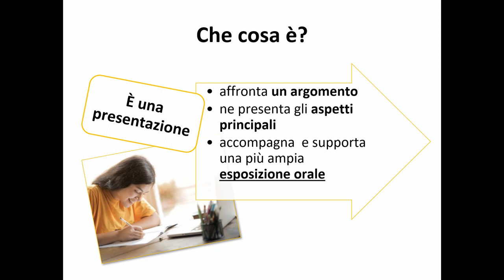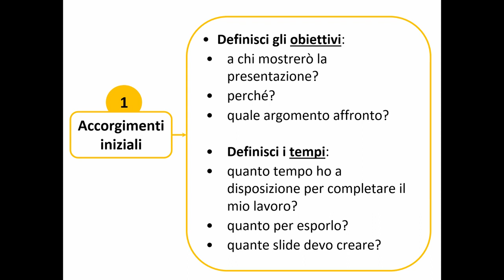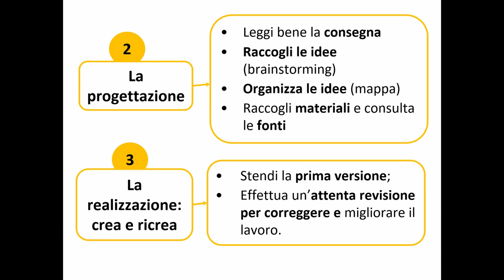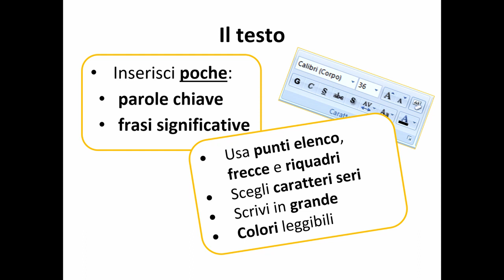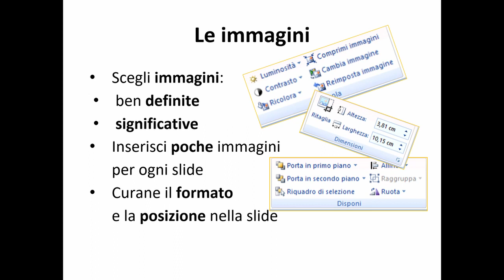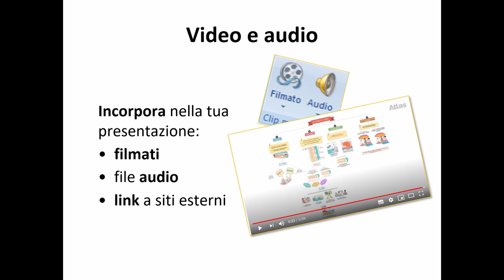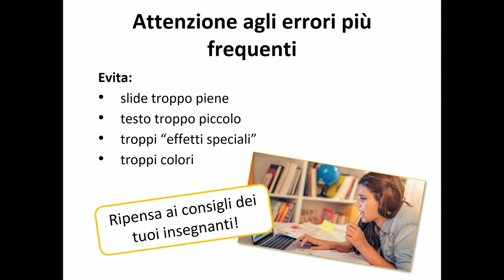esameprontivia: creare una presentazione multimediale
Devi sostenere un'interrogazione o un esame orale e vuoi realizzare una presentazione multimediale che accompagni la tua esposizione orale? Allora questo è il video giusto per te! Qui troverai spunti e suggerimenti utili alla realizzazione di una presentazione multimediale corretta ed efficace.
Su altre info, materiali e tutorial.